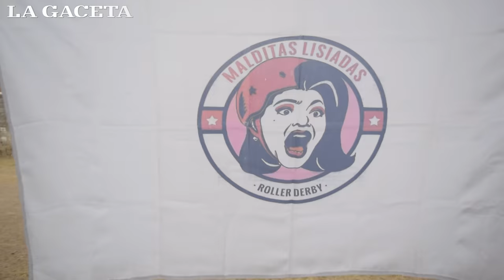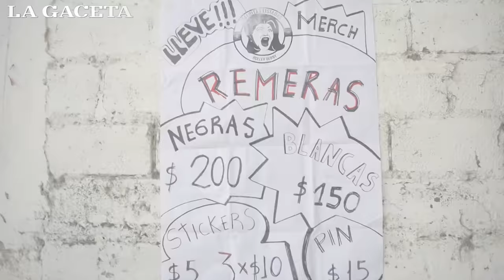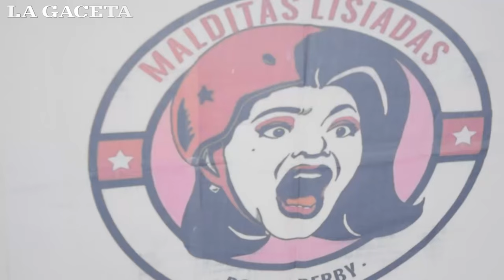Así se practica Roller Derby, un deporte inclusivo que suma adeptos